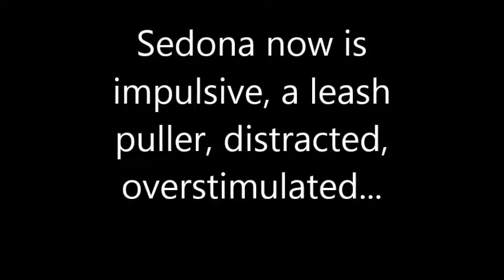Sedona a hyper young dog who pulls on the leash; before and after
Sedona is a sweet dog, knows her basic commands, but has a hard time focusing and walking loosely on a leash. Here is our first session with her on loose leash walking.